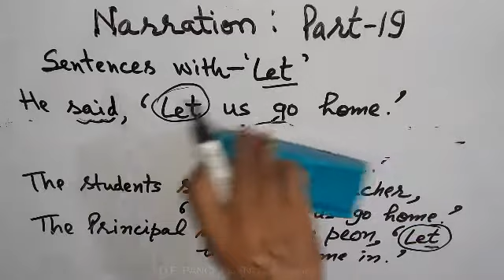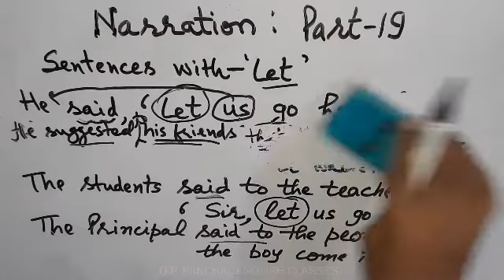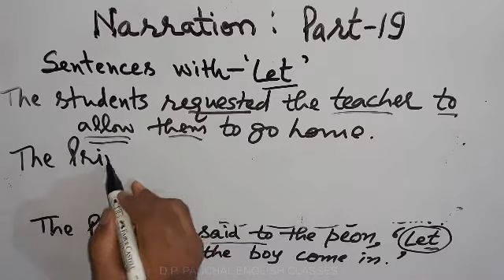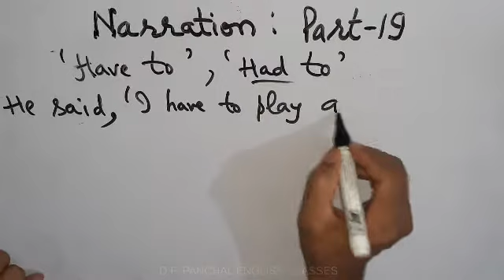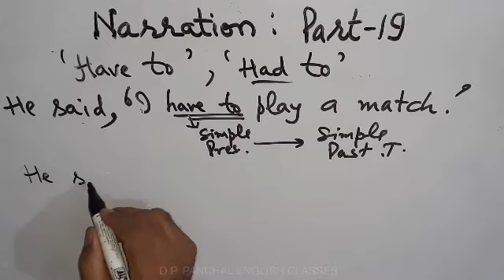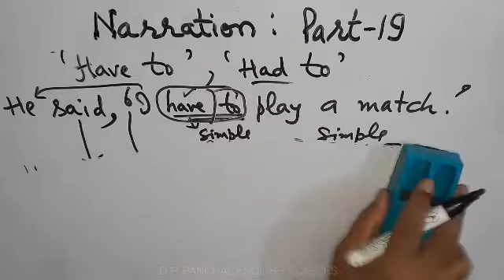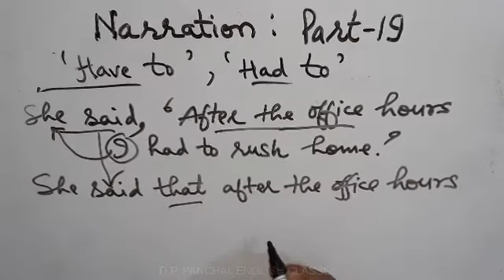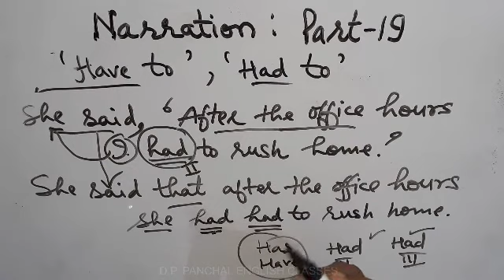Narration Part 19